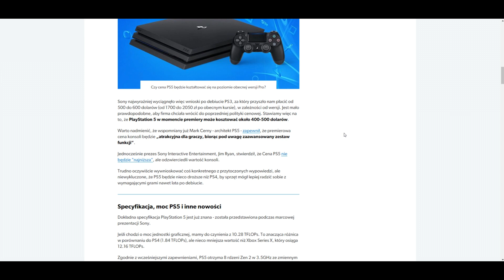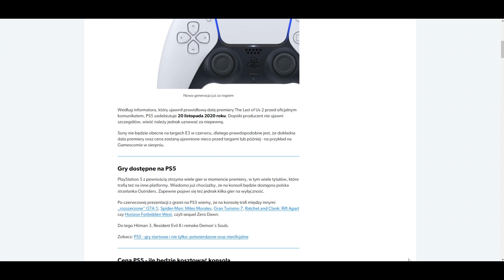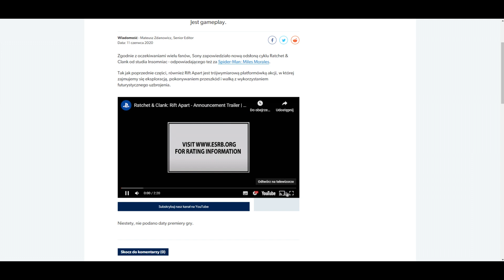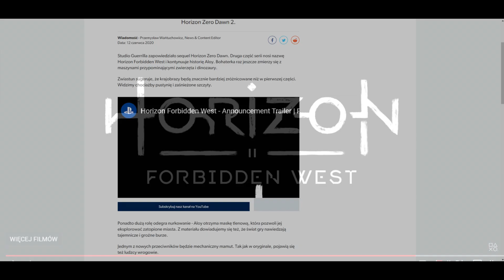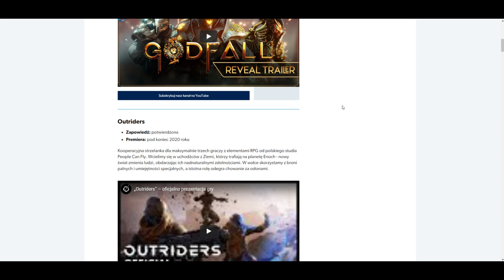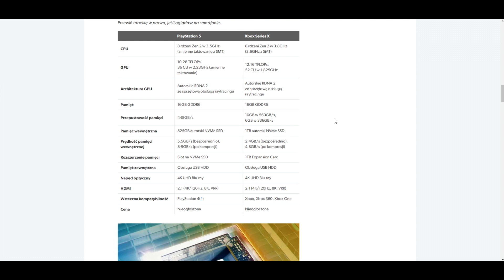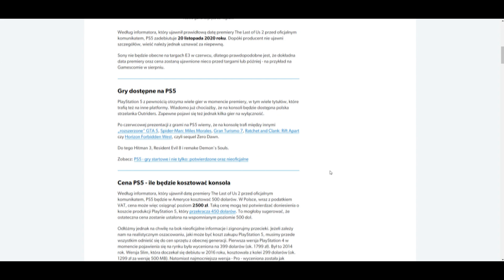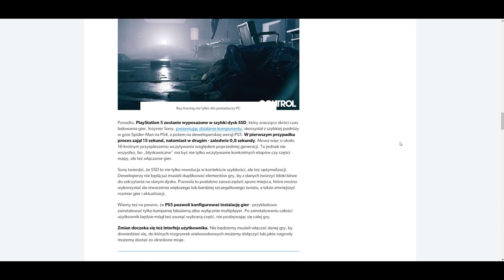MOJA OPINIA | PS5 | GRY NA NIĄ !!! | Bzikers